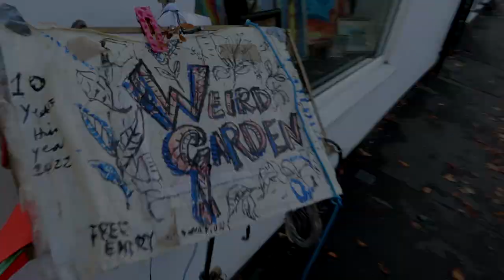Weird Garden 10th Anniversary in 60 seconds!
60 seconds of Weird Garden's 10th Anniversary celebrations held at X-Church, Gainsborough and Decimal Place, Lincoln (30 September & 01 October 2022).